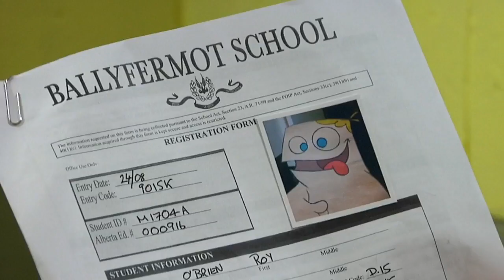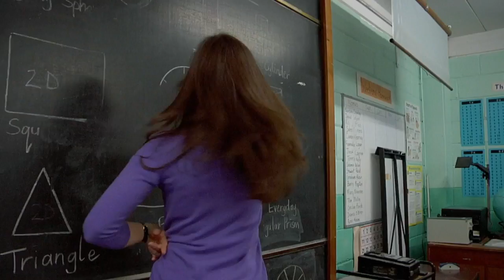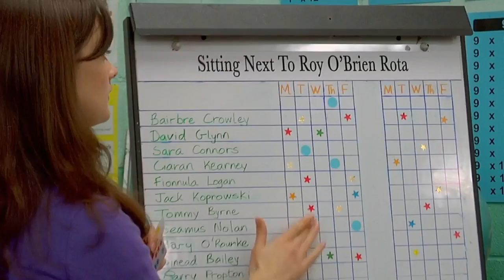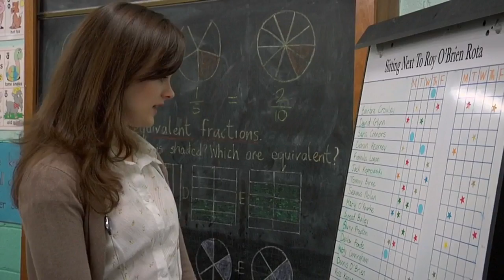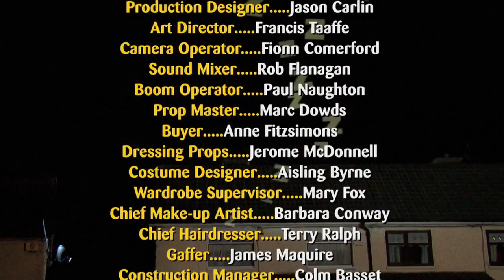ROY - New Boy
The O'Briens settle into their new community of Ballyfermot, and Roy causes quite a commotion during his first days at the local school. Roy is a very likeable kid and he quickly makes new friends, like Tommy, Sinead, Jack and Conor - but not everybody is so happy to have a cartoon kid around.